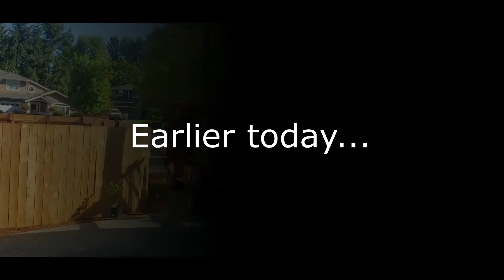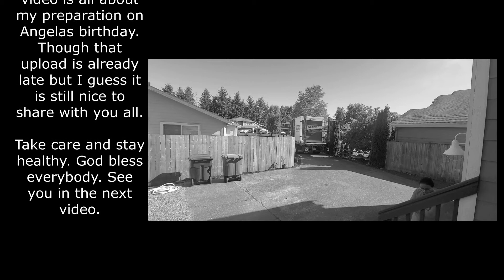LAST CONTAINER PICKED UP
Today the last container has been pick up. So many things on the list to do ahead of us.
Will be uploading my preparation for the birthday of my daughter. I am excited. Our first party in Washington state, of course in this house.

Best regards to all of you